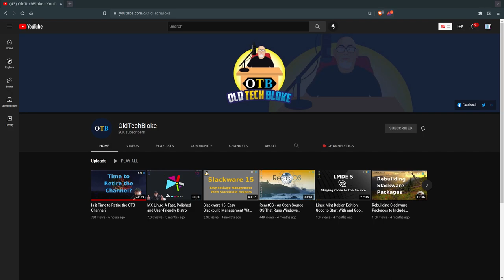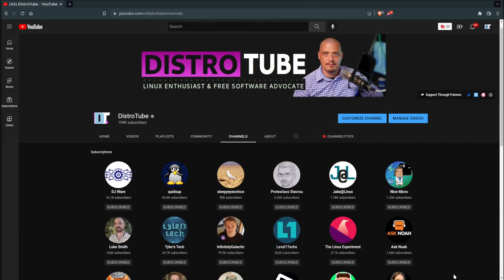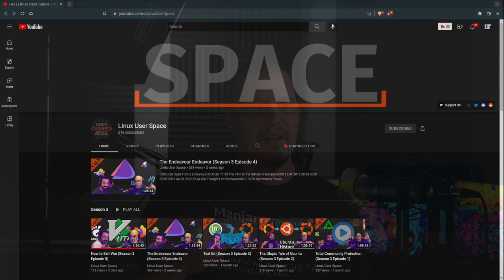YouTube Burnout Is Real (And How To Prevent It!)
This morning I got up and made me a cup of coffee.  Then I sat down at my computer to see what was new on YouTube.  One of my favorite Linux-related YouTube channels (OldTechBloke) posted a new video titled "Is It Time For Me To Retire My Channel?"  It turns out that OTB is not quitting YouTube...but many creators do quit.  And the reason is usually burnout! Here's some of my thoughts on burnout and how to combat it.

💰 Bitcoin: 1Mp6ebz5bNcjNFW7XWHVht36SkiLoxPKoX
🐶 Dogecoin: D5fpRD1JRoBFPDXSBocRTp8W9uKzfwLFAu
📕 LBC: bMfA2c3zmcLxPCpyPcrykLvMhZ7A5mQuhJ